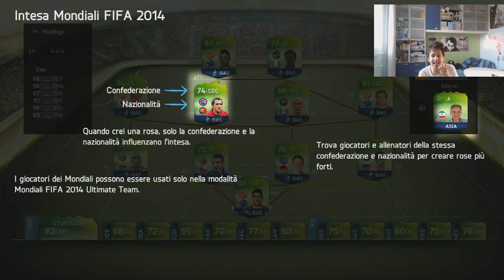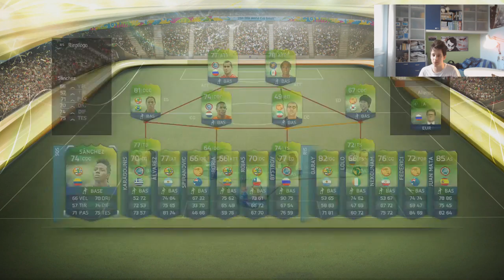FIFA 14 UT WORLD CUP PACK OPENING !! FIFA 14 ULTIMATE TEAM WORLD CUP PACK OPENING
FINALLYYYYYYYYY